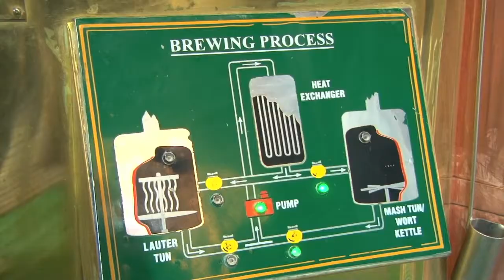A radio breakfast show, a warm fire and beer?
When East Coast Radio's Breakfast Tour rolled into Nottinham Road, it was cold, really cold. Where else would we broadcast the early morning show with Darren Maule from, other than in front of a roaring fire in a out at the Rawden's Hotel. Radio that warms you up!